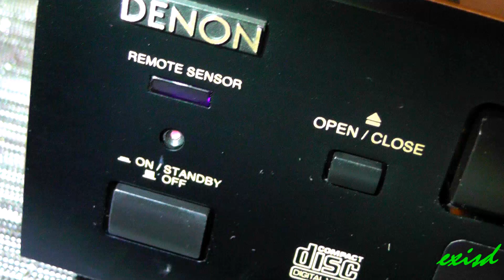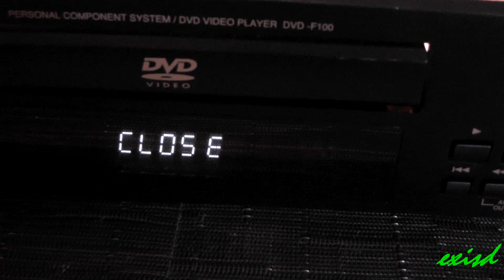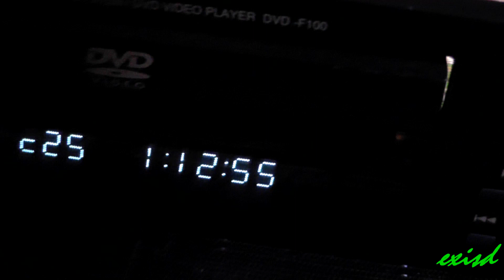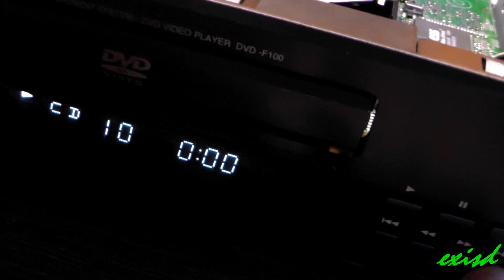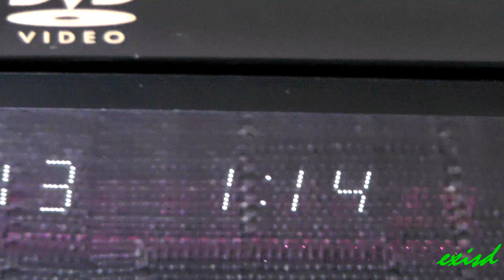Denon DVD F100 dvd video player